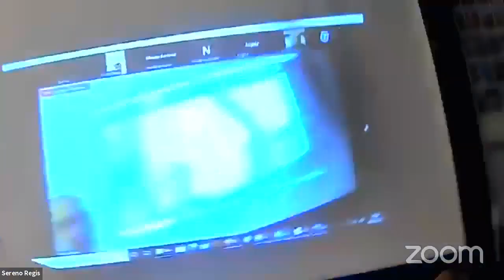Amianto: dal Processo Eternit un messaggio al mondo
Incontro/dibattito con Barry Castleman, consulente internazionale nei processi per amianto, attivista ambientalista e difensore dei diritti umani.

mercoledì 29 settembre 2021 | ore 18
sede Pro Natura, via Pastrengo, 13 – 10128 Torino TO

Coordinano

Emilio Delmastro – Pro Natura Piemonte.
Enzo Ferrara – Centro Studi Sereno Regis
Mentre è in corso a Novara il processo Eternit-bis per le vittime dell’amianto di Casale Monferrato, l’enorme quantità di dati disponibili sulla pericolosità delle fibre asbestose porta a chiedere da quanto tempo e cosa con esattezza l’industria sapesse sui rischi per la salute e l’ambiente nei territori di lavorazione di questi minerali.

Solo un impegno pluridecennale di studiosi e attivisti come Barry Castleman ha permesso di recuperare una straordinaria quantità di documenti che dimostrano la consapevolezza dei pericoli da parte dell’industria manifatturiera dell’amianto ben prima che la legislazione intervenisse negli anni ’70 del novecento e che, nonostante ciò, quest’industria non solo non abbia adottato provvedimenti a protezione di lavoratori e ambiente ma che abbia invece esercitato pressioni sulle agenzie di controllo e sui media per nascondere la verità.